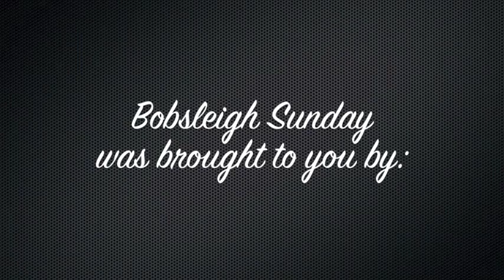Bobsleigh Sunday!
me and my friends built our own bobsleigh and tested it out...funny ending.